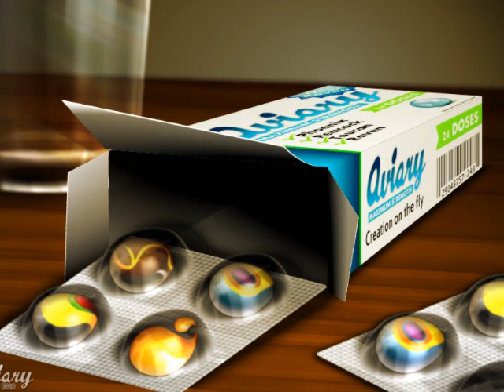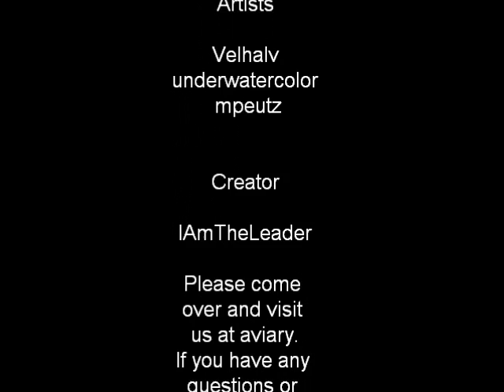Art and music, Peacock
This video features the work from the artists at aviary using the peacock tool. :)